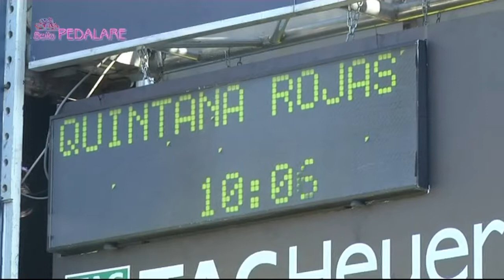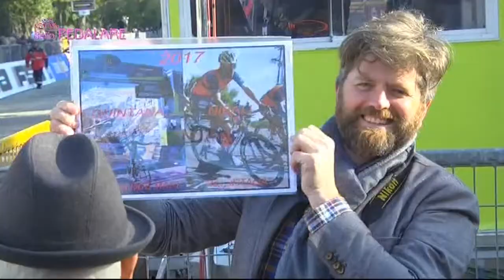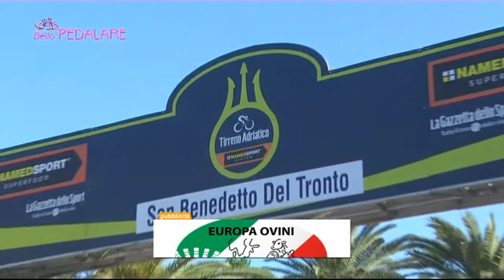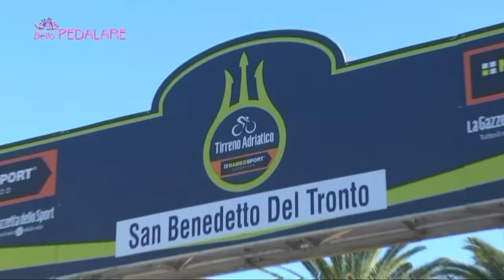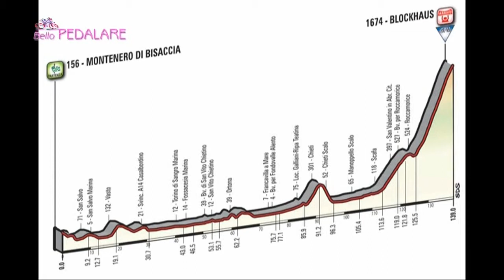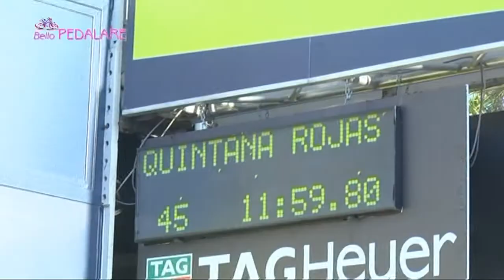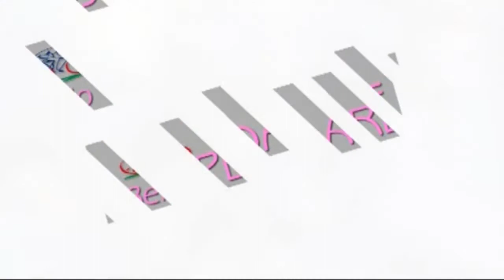Bello Pedalare del 15/03/2017